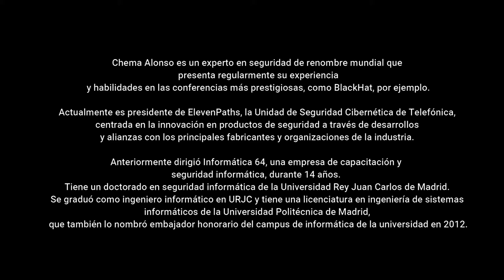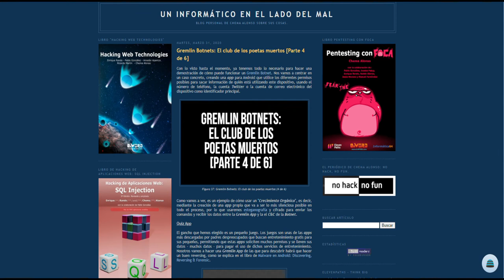CHEMA ALONSO SEGURIDAD INFORMATICA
CON TODO EL RESPETO DEL MUNDO, ESPERAMOS NO INCUMPLIR NINGUNA NORMA
 DE YOUTUBE O HACIA CHEMA.

Y OS ANIMAMOS A QUE PASEIS POR EL BLOG PARA LEER SU CONTENIDO

UN INFORMÁTICO EN EL LADO DEL MAL
BLOG PERSONAL DE CHEMA ALONSO SOBRE SUS COSAS.

NUESTRAs WEBs